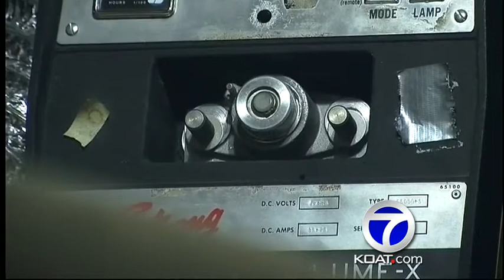John Cocteau Cinema re-opens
An old theater re-opens in Downtown Santa Fe.